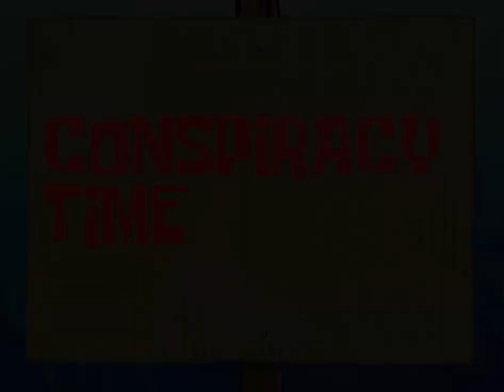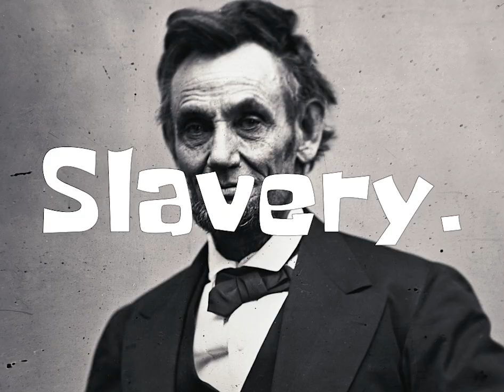CAN SPONGEBOB SAY THE N WORD??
Spongebob and fouseytube are more alike than you would think...

all fax cuz i never read fiction